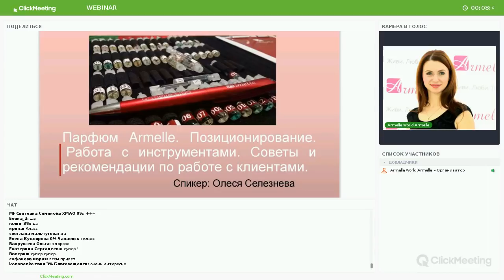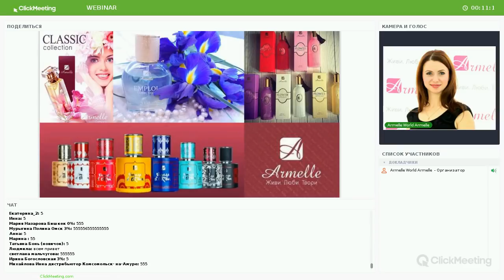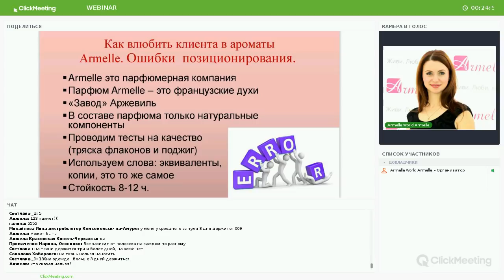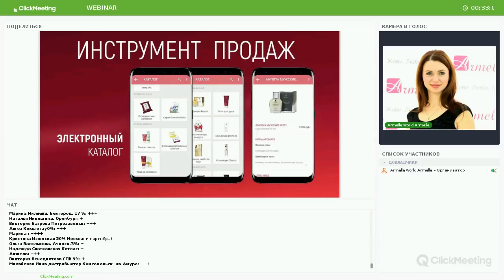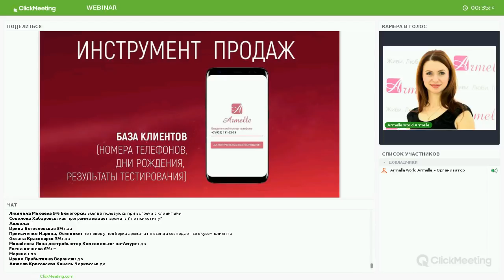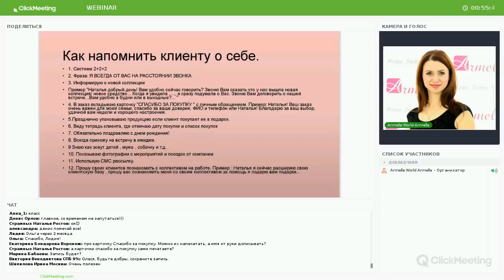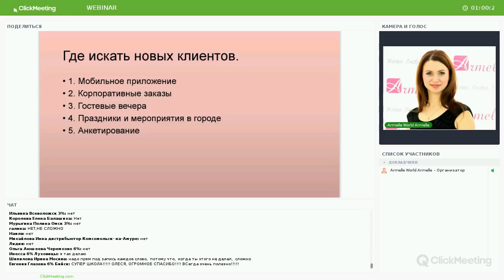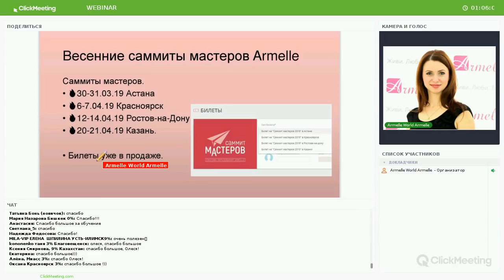Ваш стабильный источник дохода. Секреты и фишки работы с клиентами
Ваш стабильный источник дохода  Секреты и фишки работы с клиентами.  Олеся Селезнева